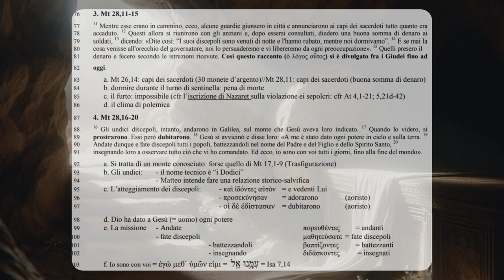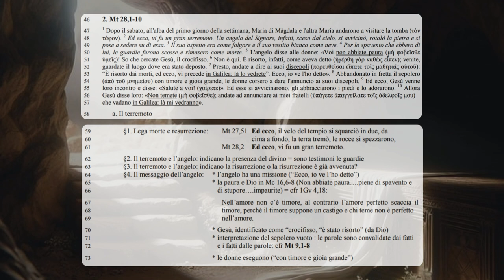I testi della risurrezione 5C La risurrezione e gli Ebrei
Matteo 28,1-20
1 Passato il sabato, all'alba del primo giorno della settimana, Maria di Màgdala e l'altra Maria andarono a visitare il sepolcro. 2 Ed ecco che vi fu un gran terremoto: un angelo del Signore, sceso dal cielo, si accostò, rotolò la pietra e si pose a sedere su di essa. 3 Il suo aspetto era come la folgore e il suo vestito bianco come la neve. 4 Per lo spavento che ebbero di lui le guardie tremarono tramortite. 5 Ma l'angelo disse alle donne: «Non abbiate paura, voi! So che cercate Gesù il crocifisso. 6 Non è qui. È risorto, come aveva detto; venite a vedere il luogo dove era deposto. 7 Presto, andate a dire ai suoi discepoli: È risuscitato dai morti, e ora vi precede in Galilea; là lo vedrete. Ecco, io ve l'ho detto». 8 Abbandonato in fretta il sepolcro, con timore e gioia grande, le donne corsero a dare l'annunzio ai suoi discepoli.
9 Ed ecco Gesù venne loro incontro dicendo: «Salute a voi». Ed esse, avvicinatesi, gli presero i piedi e lo adorarono. 10 Allora Gesù disse loro: «Non temete; andate ad annunziare ai miei fratelli che vadano in Galilea e là mi vedranno».
11 Mentre esse erano per via, alcuni della guardia giunsero in città e annunziarono ai sommi sacerdoti quanto era accaduto. 12 Questi si riunirono allora con gli anziani e deliberarono di dare una buona somma di denaro ai soldati dicendo: 13 «Dichiarate: i suoi discepoli sono venuti di notte e l'hanno rubato, mentre noi dormivamo. 14 E se mai la cosa verrà all'orecchio del governatore noi lo persuaderemo e vi libereremo da ogni noia». 15 Quelli, preso il denaro, fecero secondo le istruzioni ricevute. Così questa diceria si è divulgata fra i Giudei fino ad oggi.
16 Gli undici discepoli, intanto, andarono in Galilea, sul monte che Gesù aveva loro fissato. 17 Quando lo videro, gli si prostrarono innanzi; alcuni però dubitavano. 18 E Gesù, avvicinatosi, disse loro: «Mi è stato dato ogni potere in cielo e in terra. 19 Andate dunque e ammaestrate tutte le nazioni, battezzandole nel nome del Padre e del Figlio e dello Spirito santo, 20 insegnando loro ad osservare tutto ciò che vi ho comandato. Ecco, io sono con voi tutti i giorni, fino alla fine del mondo».